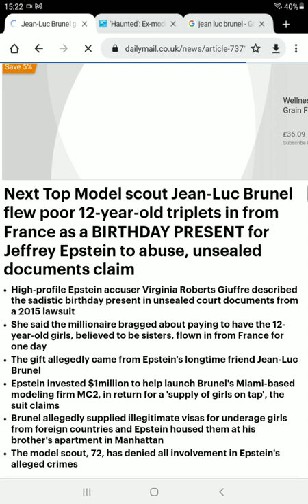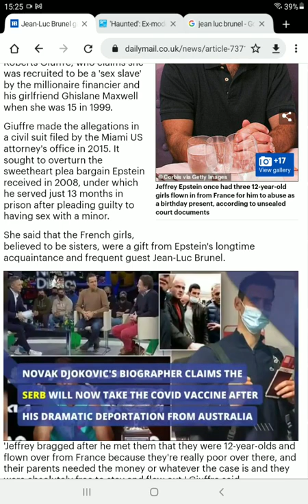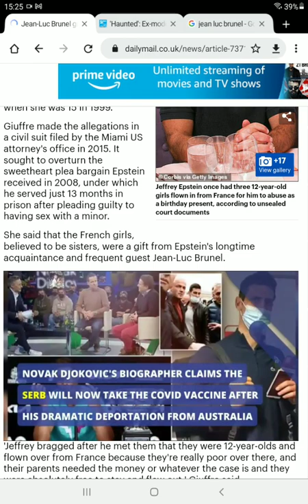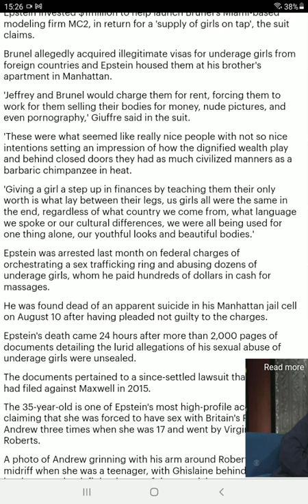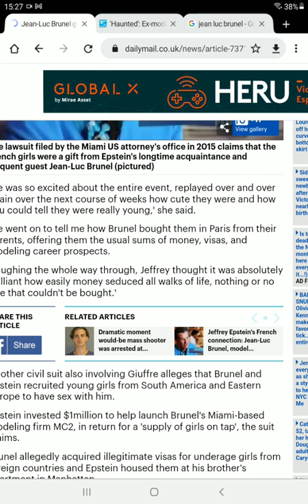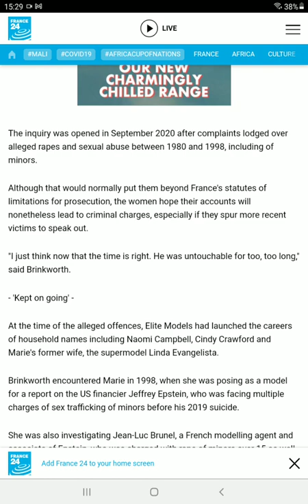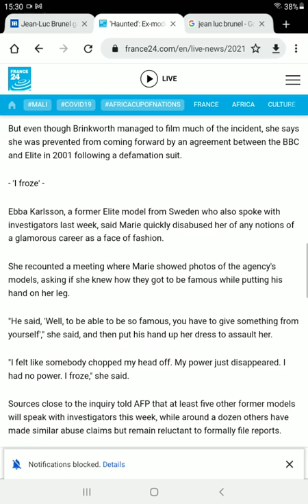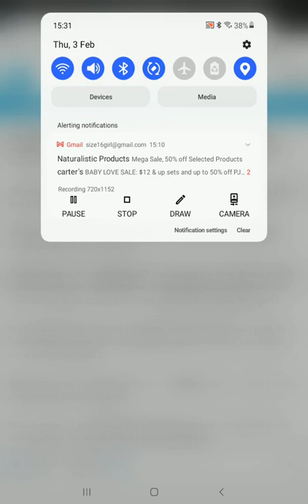Jean luc brunel Modelling Agent Predator watch Part 1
sexual predatorwatch JeanLucBrunel french modeling agent and friend of JeffreyEpstein has been trafficking minors to the USA for sexual slavery